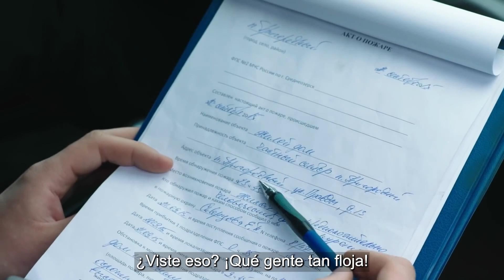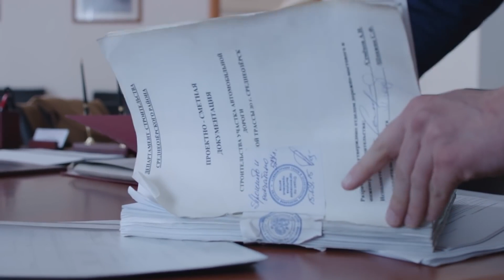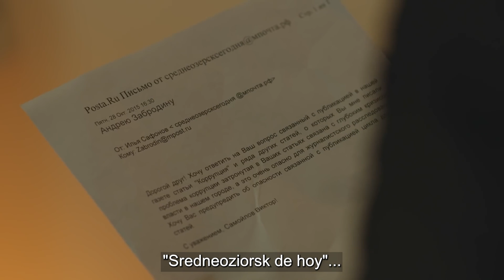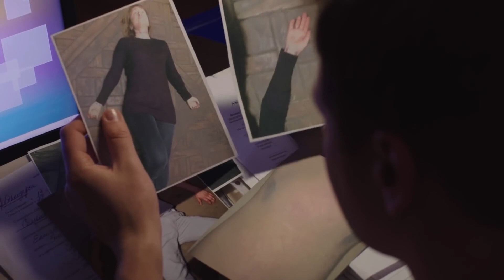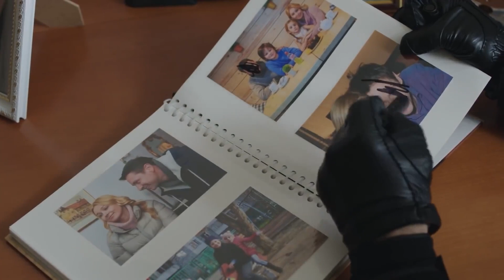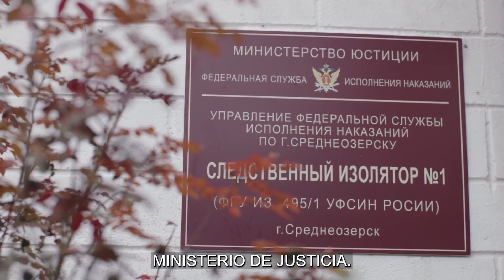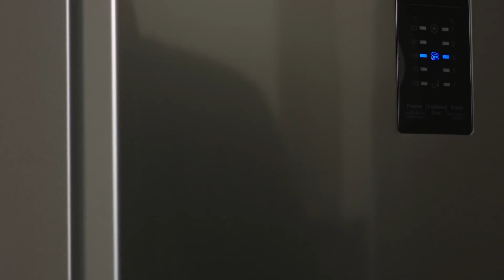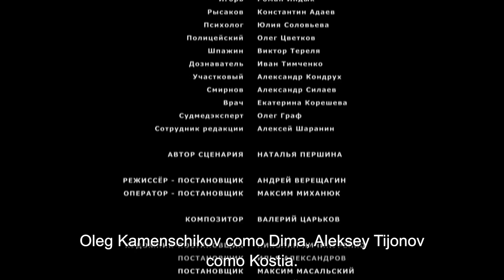¡Saldrá libre y todo cambiará! | MENTIR PARA SALVAR | PELICULA COMPLETA❤️🔝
El investigador Oleg Subbotin está casado felizmente, tiene dos hijos y vive en una casa acogedora. Le parece que su bienestar va a durar siempre. Así que Oleg se dedica a su trabajo por completo. Un día se descubre que el exmarido de Irina podría ser útil para una investigación. Oleg  no duda en ayudarle que salga bajo libertad condicional. Desde ese momento, la vida de su familia no es la misma en absoluto…